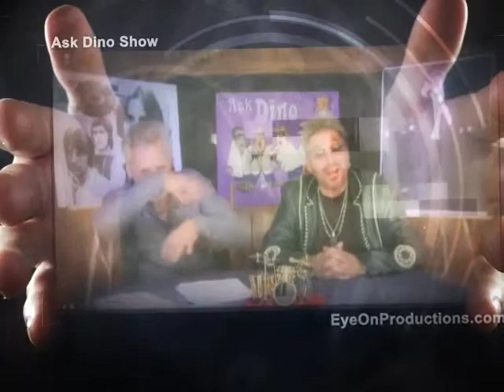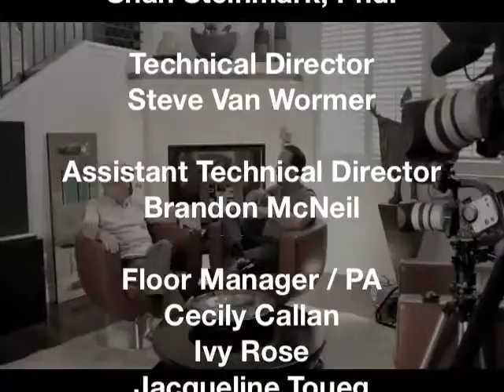EOB INNOVATION - Anthony Ferraro CEO of SWAV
SWAV is the "Victoria Secret for men"

Anthony Ferraro tells Shan Steinmark of INNOVATION, the story of how Chapman University college friends have created a successful start-up company, SWAV